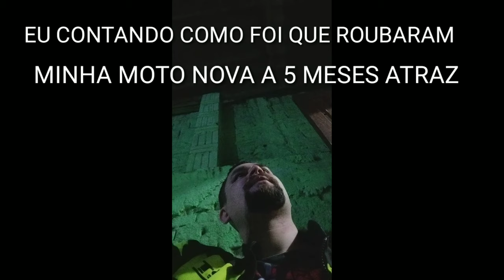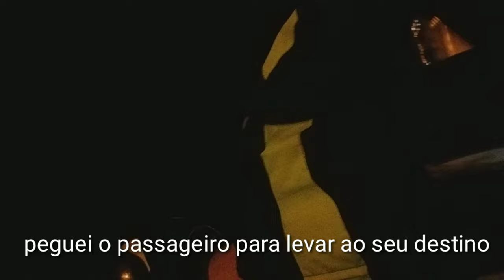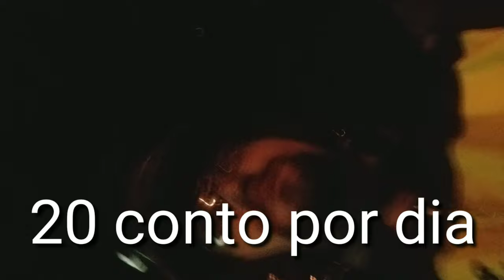QUANTO GANHA UM MOTO TAXI